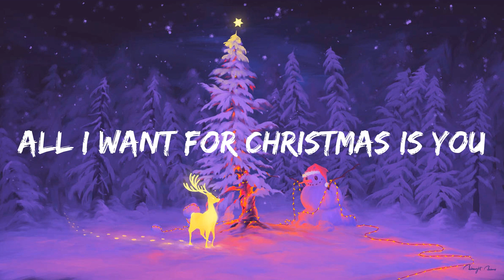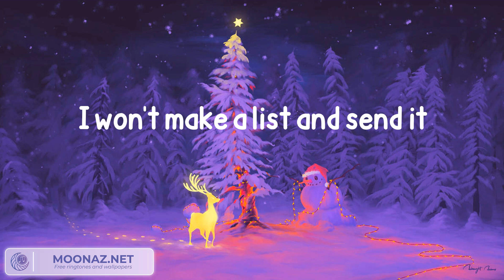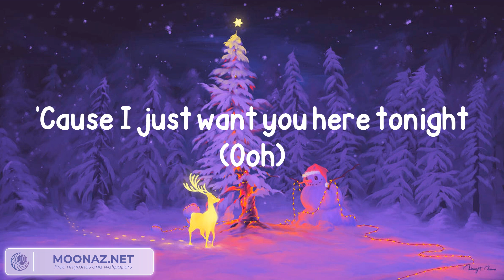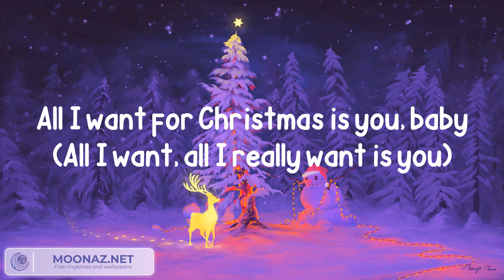Mariah Carey - All I Want for Christmas Is You (Lyrics)